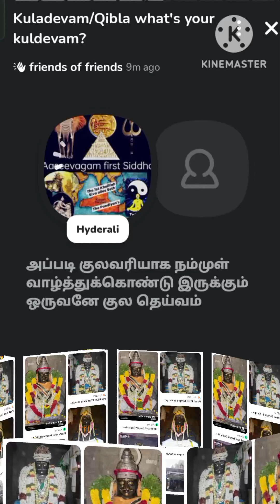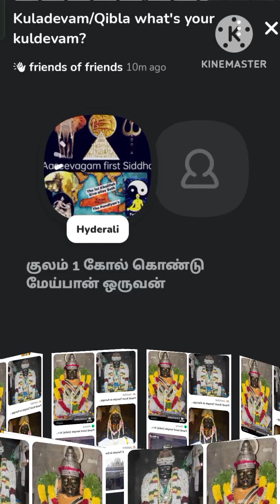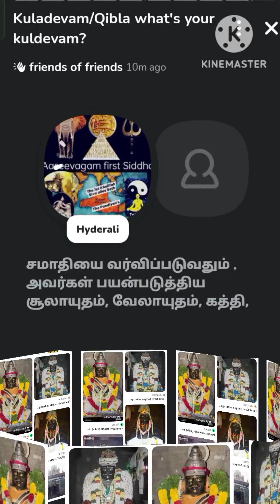kuladevam remembering one's ancestors foundation of Islam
குல‬ தெய்வம் : சித்தர்களின் பார்வை
(விரிவு கருதி சுருக்கப் பட்டது !)

நாம் பலருக்கும் குல தெய்வம் என்றொன்று இருக்கும். காலத்தின் கோலத்தால் அதை மறந்து போனவர்களும் உண்டு !

இந்த குலதெய்வம் என்றால் என்ன என்பதை பார்க்கும் முன்.. ஆதி சித்தனாம் சுப்பிரமணியன் சொல்வதைக் கேட்போம் …

“தேளடா தேட்கொடுக்காங் குல தெய்வந்தான்
சீவநிலை சிவநிலையும் அதுவேயாகி .. ”

என்று “சுப்பிரமணியர் ஞானம் ” என்னும் நூலில் 6 வது பாடலில் கூறுகிறார்.

தேள் கொடுக்கைப் போன்ற உருவம் என்றும் … தேள் கொடுக்கின் விஷம் எவ்வாறு கொட்டினவுடன் வலி ஏற்படுத்துமோ அதுபோல வீரியம் உள்ளது என்றும் கூட அர்த்தம் கொள்ளலாம் ..

//தேளிற்கு எவ்வாறு அதன் கடைசி நுனியில் வீரியம் உள்ளதோ //அதுபோல ஆதியிலே என்றும் கொள்ளலாம்

அது நிற்க ..

“இலனென்னும் எவ்வம் உரையாமை ஈதல்
‪#‎குலனுடையான்‬ கண்ணே யுள. 223 ”

“சலம்பற்றிச் சால்பில செய்யார்மா சற்ற
‪#‎குலம்பற்றி‬ வாழ்தும் என் பார்”

“நலத்தின்கண் நாரின்மை தோன்றின் அவனைக்
‪#‎குலத்தின்கண்‬ ஐயப் படும்”

“நிலத்தில் கிடந்தமை கால்காட்டும் காட்டும்
‪#‎குலத்தில்‬ பிறந்தார்வாய்ச் சொல்”

“நலம்வேண்டின் நாணுடைமை வேண்டும் ‪#‎குலம்‬ வேண்டின்
வேண்டுக யார்க்கும் பணிவு”

குடிமை என்னும் அதிகாரத்தில் குலத்தைப்பற்றி வள்ளுவர் சொன்னது ! இவர் சொல்வதெல்லாம் நமது உடலிலும் செயலிலும் வெளிப்படையாகத் தோன்றும் மூதாதையர் சுவடுகள் ! நாம் நமது பிள்ளைகளிடம் விட்டுச்செல்லும் சுவடுகள் ! பற்றியவை … எம் சாதி இனம் என்றெல்லாம் நாம் .. ஆதி மறந்து .. மார்தட்டிகொள்வது!

//சீவநிலை சிவநிலையும் அதுவேயாகி // என்பதில்தான் நாம் அறியவேண்டிய உண்மை இருக்கிறது !

சீவநிலை யாகவும் — அதாவது நம்முள் வாழும் உயிராகவும்
சிவநிலை யாகவும் — அதுவே சிவம் – பரம் – இறையாகவும்

என்று பொருள். அப்படியானால் நாம் உயிர் என்பது – சீவன், பிரபஞ்சம் முழுவதும் இருப்பது – சிவன். இந்த இரண்டும் ஒன்றே !! அதுவே குல தெய்வம். அதெப்படி ?

” தந்தைதாய் கருவதனி லுதித்த வாறுந்
தாரணியில் கருத்திரண்டு பிறந்த வாறும் ” – ஞானம் எட்டியான்

தந்தையும் தாயும் புணர்ந்து உயிர் உருவானது என்பது தான் சித்தர்கள் பலரும் சொல்லும் பிறப்பின் ரகசியம்.

தந்தையாய் கருவதனில் உதித்த வாறு என்கிறார் .. எந்தந்தையே நானாக உருவெடுத்திருக்கிறார் !

அப்படியானால் நாம் நம் தந்தை தாயிடம் இருந்து உயிர் பெறுகிறோம் .. அவர்கள் பாட்டன் பாட்டியிடமும் .. அவர்கள் அவர்களின் முன்னோர்களிடமும் தான் உயிர் தானம் பெற்றிருக்கவேண்டும் ..

அப்படி குல வழியாக நம்முள் வாழ்ந்து கொண்டிருக்கும் ஒருவனே – குல தெய்வம் . யார் அவர் ? நம் பாடடனும், பூட்டனும், முப்பாட்டனும் அழிந்துவிடவில்லை ! அவர்கள் நம்முள்ளே உயிராக வாழ்ந்து கொண்டுதான் இருக்கிறார்கள் ! அப்படி பார்த்தோமானால் இன்னொரு ரகசியத்தையும் – உண்மையையும் நாம் அறிய முடியும்..

பின்னோக்கி ஆயிரமாயிரம் ஆண்டுகள் சென்றால்.. ஆதியில் மனிதம் தோன்றிய காலத்து ஒருவனே நம் அனைவரின் மூலமாக இருக்க முடியும் .. அவன் அழிந்து விடவில்லை .. அவனே நம் அனைவரின் உள்ளும் வாழ்ந்துகொண்டிருக்கும் ஆன்மா !

அதனால்தான் //ஆன்மாவே இறைவனென்று அறியவேண்டும் // என்று சுப்ரமணியர் தம் ஞான நூலில் பாடுகிறார் !

இதைத்தான் திரு மூலரும்

“புலம் ஐந்து புள்ஐந்து புள்சென்று மேயும்
நிலம்ஐந்து நீர்ஐந்து நீர்மையும் ஐந்து
குலம் ஒன்று கோல்கொண்டு மேய்ப்பான் ஒருவன்
உலம்வந்து போம்வழி ஒன்பது தானே”

“ஒன்றே குலமும் ஒருவனே தேவனும்
நன்றே நினைமின் நமனில்லை நாணாமே
சென்றே புகுங்கதி இல்லைநும் சித்தத்து
நின்றே நிலைபெற நீர்நினைந்துய் மினே”

எல்லாம் பஞ்ச பூதம் என்றவர்,, நாமெல்லாம் ஒரே குலம்! நம்மை மேய்ப்பவன் ஒருவன் ! என்கிறார் .

நமக்கு யாரும் மூலத்தை, அதன் வழி வழி பரம்பரையை, குறிப்பாக எழுதி வைக்கவில்லை.. எழுதி வைப்பது சாத்தியமும் இல்லை. நமது முன்னோர்களும் ஒரு ஆறு ஏழு தலைமுறைக்குத்தான் ஞாபகம் வைத்திருகின்றனர். அதனால் பாட்டனின் பெயரை பிள்ளைக்கு வைக்கும் பழக்கம் இன்றும் கூட காலத்தால் அழிந்து போகாமல் உள்ள கிராமப் புறங்களில் காணலாம் !

முன்னோர்களின் சமாதியை வழிபடுவதும். அவர்கள் பயன்படுத்திய சூலாயுதம், வேலாயுதம், கத்தி, அரிவாள் போன்றவற்றை நட்டு வைத்து வணங்கும் முறையும் நம்மிடையே காணப்படுகிறது! இதைத்தான் அவரவர்கள் குல தெய்வமாக வணங்கி வருகிறார்கள். உண்மையில் குலதெய்வமாக வழிபட வேண்டியவர்கள் நம் முன்னோர்களே !

என்ன செய்வது என் தாத்தாவைப்போலவே அடியேனும் இருப்பதாக //பெருமையாக// எங்கப்பன் சொல்வதின் அர்த்தம் …

“உங்க பரம்பரையும் உங்களைப்போலத்தான் ஊதாரியா?” என்று மனைவி கேட்டபோதுதான் விளங்கியது !